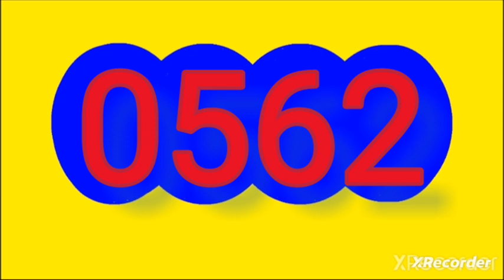26 de septiembre de 2024